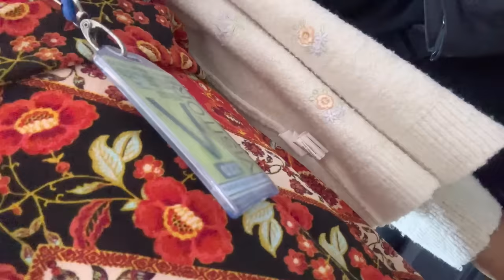PUPUNTA SA TATAY NYA🔥🔥WHATS IN CAHILL’S TRAVEL BAG | UNASSISTED MINOR FLIGHT FROM AFRICA 🔥🔥🔥